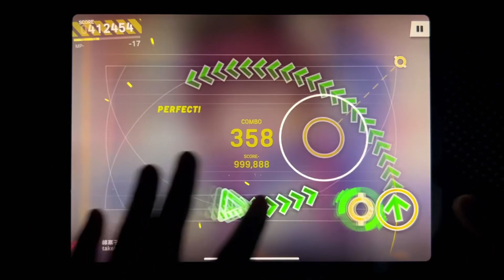【Project Pentjet】綿菓子RUSH (WATAGASHI RUSH) by takehirotei vs SiLiS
Hello!

This is a chart showcase for the upcoming Chapter 6. It's a crazy energetic song by SiLiS & takehirotei!

Note that this chart is not final and might change in the released version.